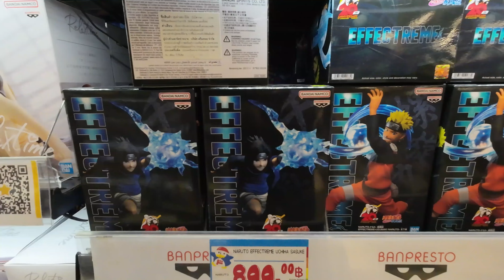20230218 l BANGKOK l MRTA l MBK l RAT CHATHEWI l COCO WALK l HOK KLOM l BTS l 4K